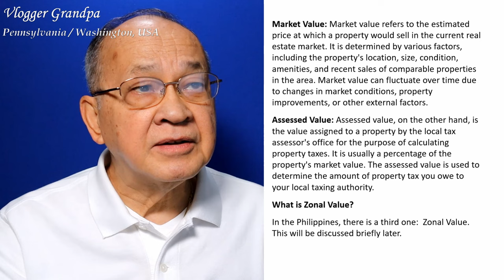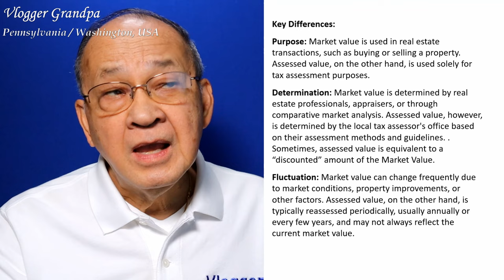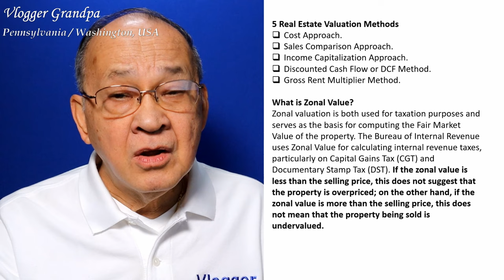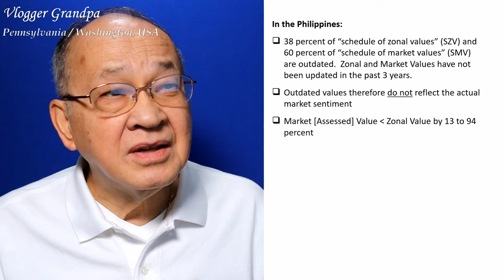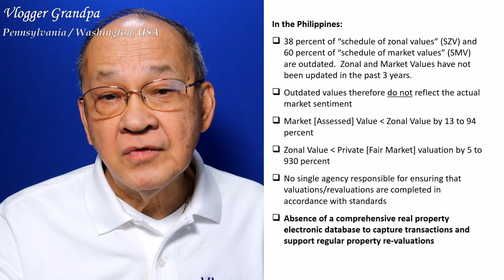What is the value of my real estate "investment?"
CLICK COMMENTS BELOW TO SEE MORE, IF ANY.

What is zonal value?